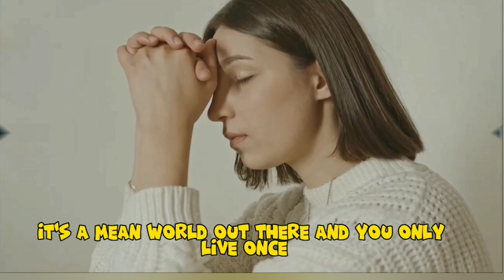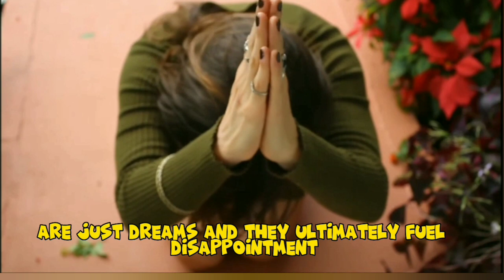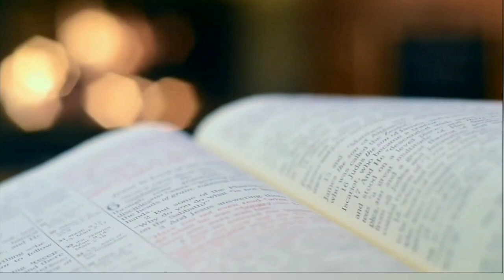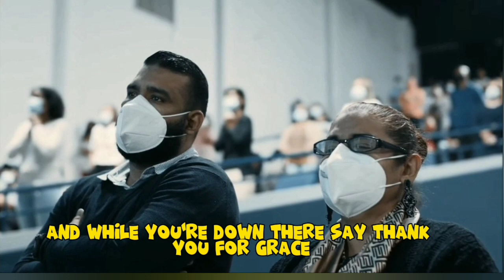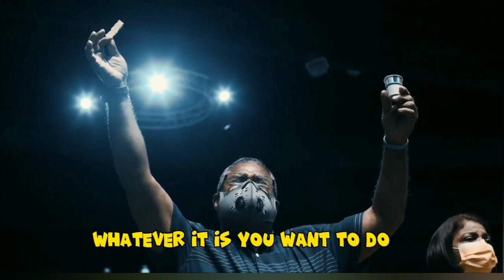First put God first in evrything you do